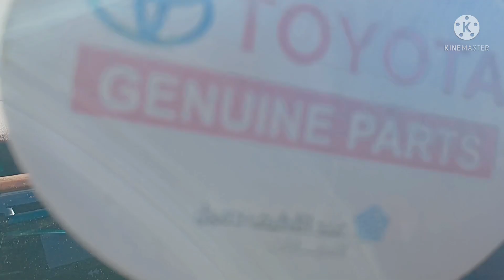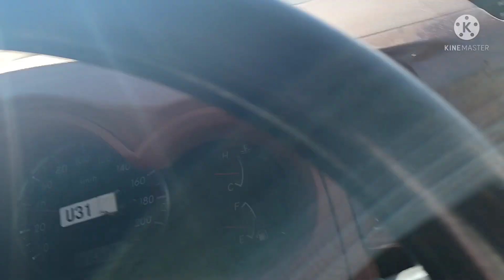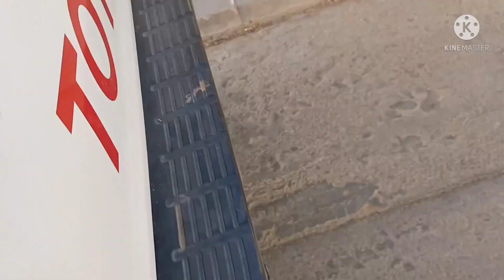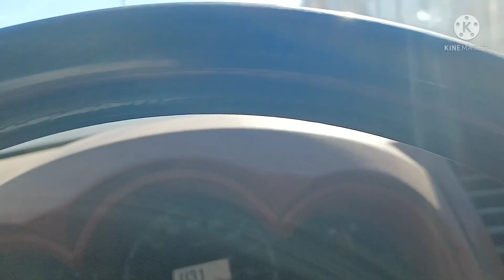Saudi Apna Purana Saman/ kahan Dete Hain/ Saudi Purana Saman Fenkate Nahin Hai/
Saudi Apna purana Saman,

Kahan Dete Hain,Saudi Apna purana Saman,

 Fenk Dete Hain ya Nahin,

 Ghar ka jo bhi Saman,

 Nikalta hai use khairiya Mein,

Dete Hain ,Taki Jo Garib log Hote Hain,